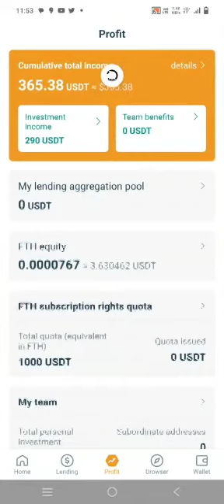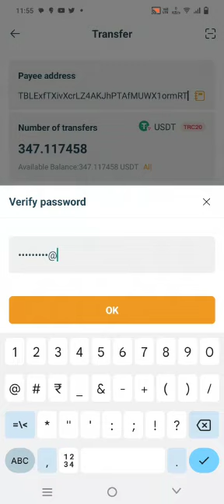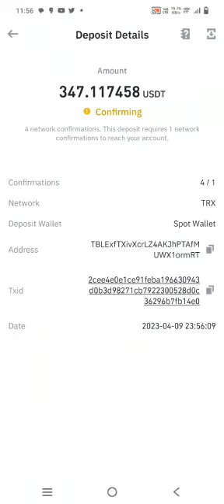Fintoch | Withdrawal balance from Fintoch to Binance wallet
Video from Prateek